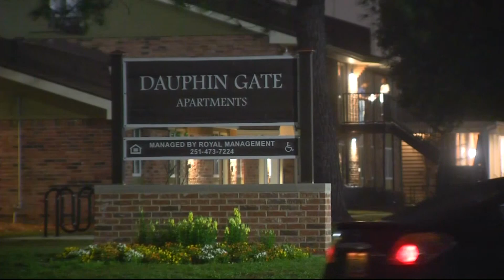ADA: Victim killed by suspect in random gunfire